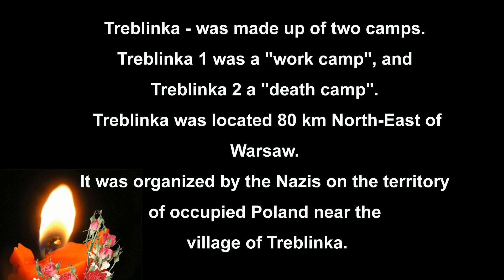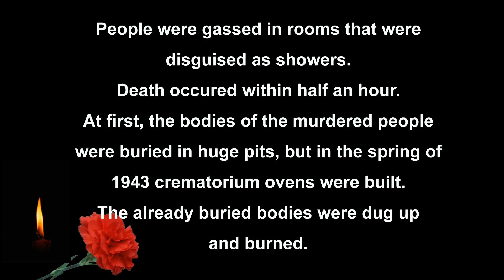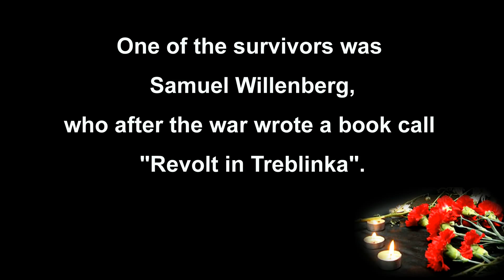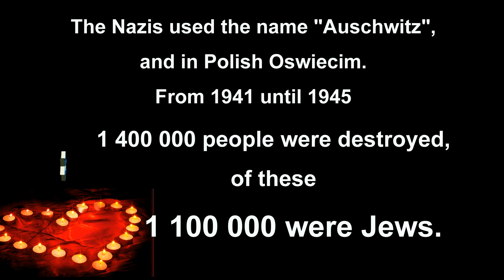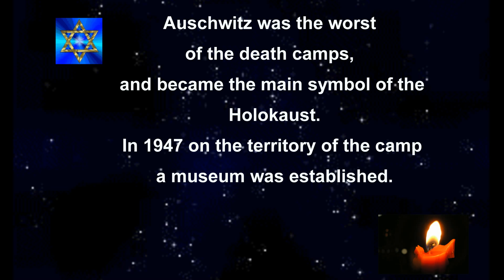Treblinka, Oswiecim Auschwitz Birkenau , Buna Monowitz, Majdanek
Concentration and extermination camps. Nazi death camps: Treblinka, Oswiecim Auschwitz Birkenau , Buna-Monowitz, Majdanek

foto:  Jindrich Buxbaum
musiс YouTube:
Schindler's List Theme - Simina Croitoru
Angely`s Symphonic Wind Orchestra